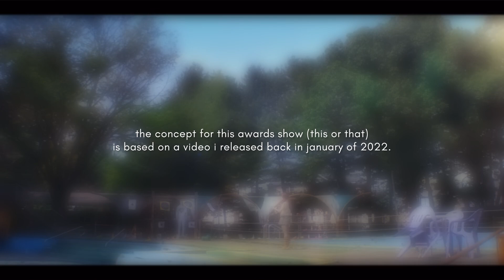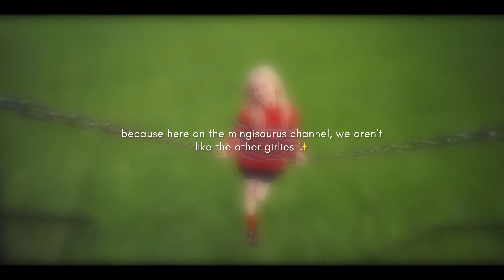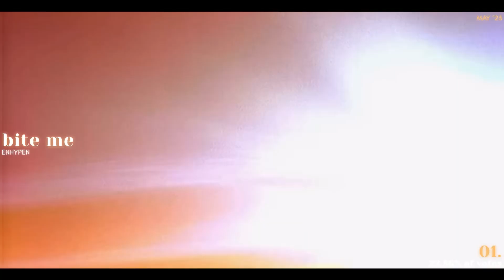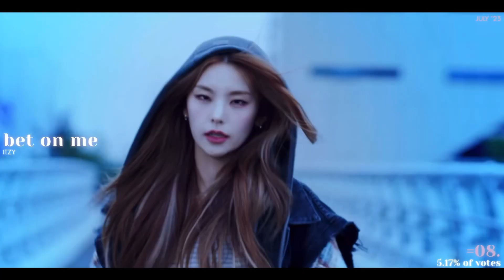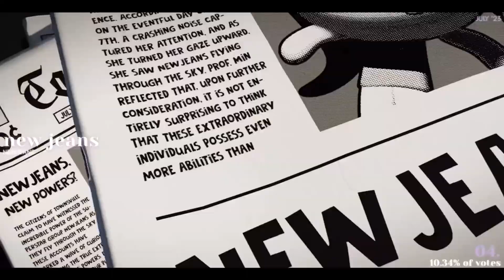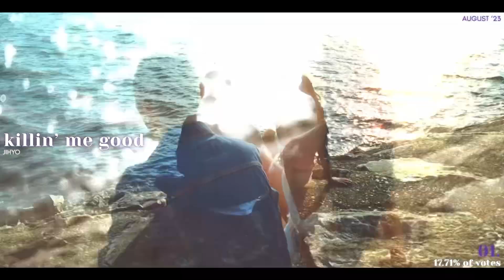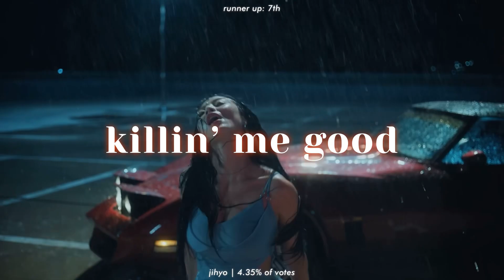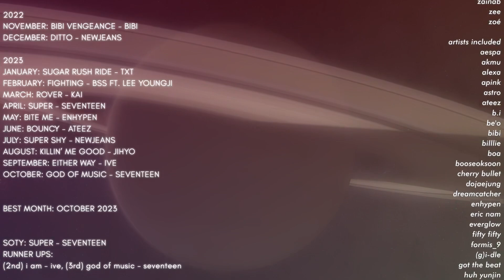THE MINGISAURUS THIS OR THAT K-POP AWARDS SHOW • 2023 EDITION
hi friend! i just wanted to hop in real quick and say a few things! so first of all thank you all sooo much for such an amazing year, i havent received anything but love and positivity from you all and i hope we continue to meet (through videos ;)) in 2024! the songs included in this awards show werent limited to just title tracks or promoted tracks or korean tracks, i instead just included the songs that i felt like including :3 also i pinky promise that this is 100% not biased! i see no reason in lying about the results (that all you wonderful beautiful people voted for) so these are genuinely what my subscribers feel are the best songs from 2023. obviously, some people wont agree with the ‘winners’ but we’re all welcome to our own opinion at the end of the day :) (yes it is obvious my subscribers love seventeen .. myself included)
once again thank you all soso much for everything this year, and i’ll see you all next year ♡

about me ⁕ emma, she/her
ult grps / biases ⁑ svt (mingyu, scoups), ateez (mingi), twice (jihyo, momo), chungha, youha
current song rec ⁂ literally any of the winning songs (+ off the record - ive)

about the vid:
intro ⁕ koopa cape - mariokart
outro ⁑ rainbow road (wii) - mariokart
thumbnail ⁂ off the record - ive

remember to relax, drink your water + that i love you ♡